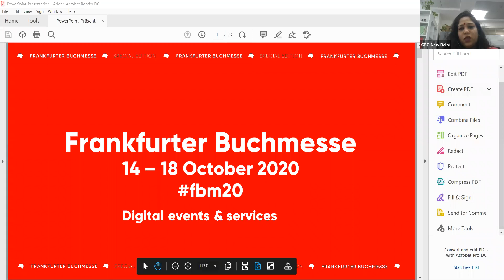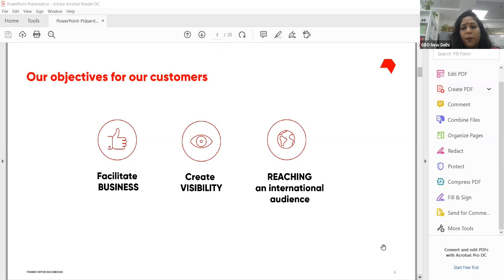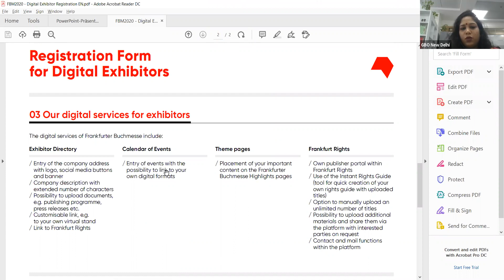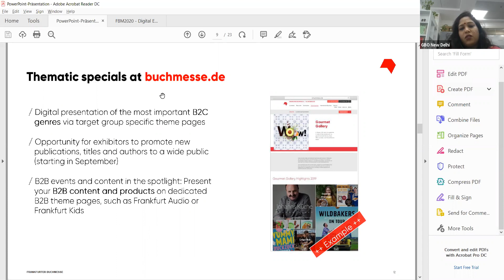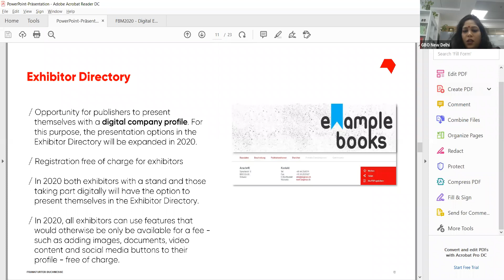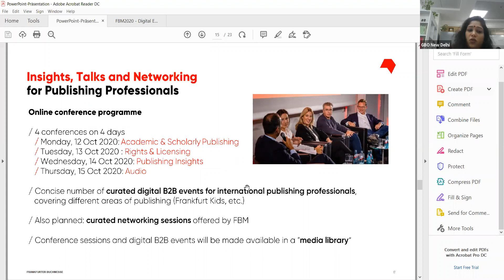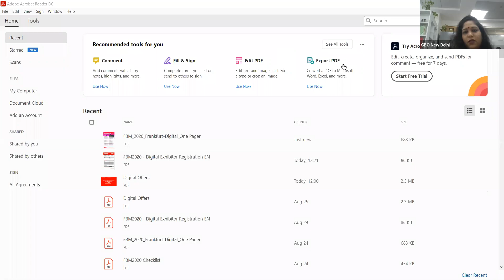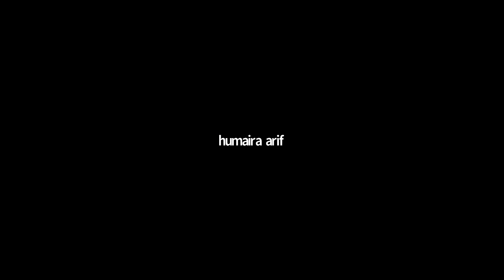Pakistan Edition – Q&A Frankfurt Book Fair Digital 2020